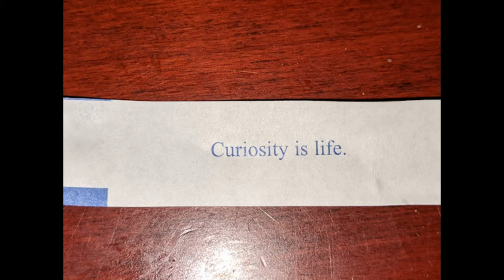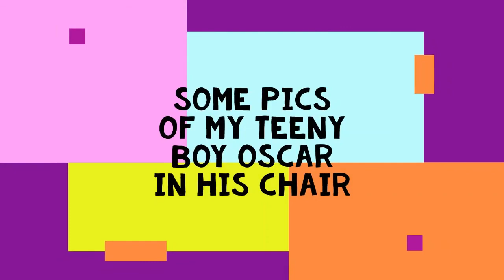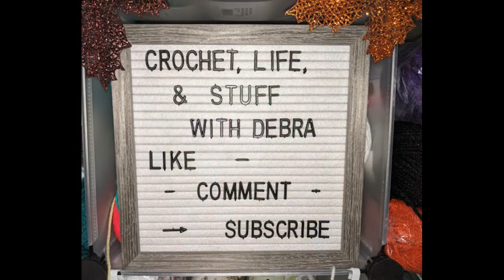Stressful news, Temperature Blanket, & an FO! - Vloggy #81 - Crochet, Life, and Stuff with Debra